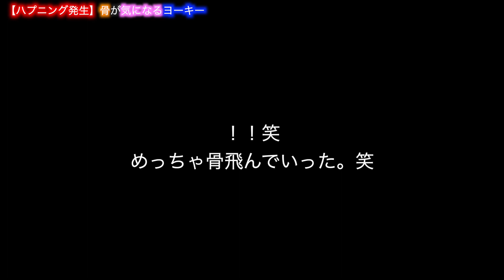【ハプニング発生】骨を取り返したいヨーキー【Maltese & Yorkshire terrier】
骨を取り返したくてソワソワするリヨン。

『にこまるわんこ』は、仲良しのライチ（マルチーズ）とリヨン（ヨーキー）のYouTubeチャンネルです☺️
ほんわかする動画を不定期に公開中！ﾍU・x・U ﾜﾝ

★人気の動画★
１．わんわん！と吠えられないヨーキーが一生懸命吠える笑／CAN'T BARK ”Bow-wow”【Maltese & Yorkie】

２．【生後3か月】赤ちゃんヨーキーのしつけ！横から割って入る先住犬マルチーズが面白いｗ 子犬のヨーキー #4 【Maltese & Yorkie】

４．【生後2か月】子犬のマルチーズ迎え入れ！よちよち歩きの赤ちゃんライチ【Maltese terrier】